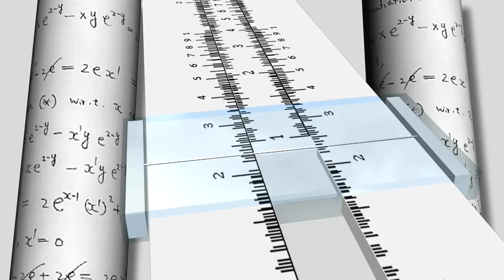No Copyright Video, Background, Green Screen, Motion Graphics, Animated Background, Copyright Free